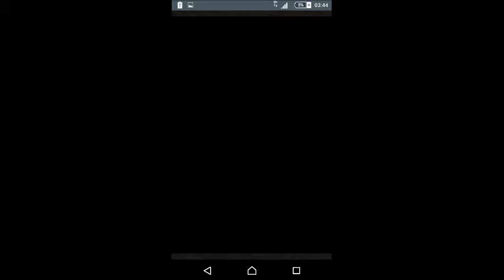[FFRK] Touched by Magic: Frostifire Dragons +++ (Part 2)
Really easy +++ Event - Elemental damage and defense!